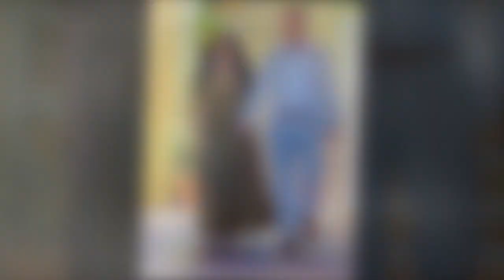Meghan Markle trop diva ? Cette anecdote étonnante qui prouve tout le contraire